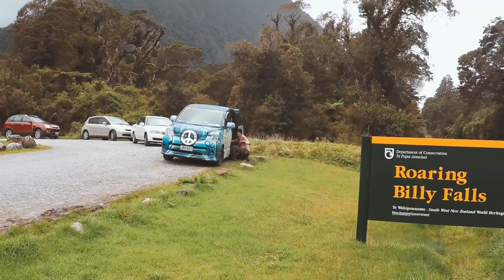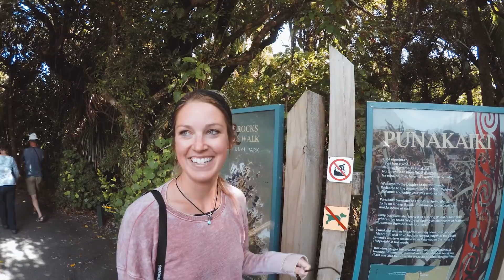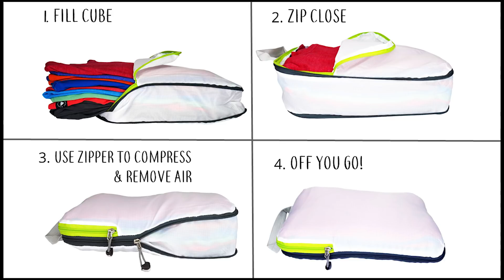New Zealand West Coast - Franz Joseph Glacier, Haast Pass, Pancake Rocks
The West Coast of the South Island of New Zealand is beyond beautiful.  There is a site to see on every turn as we continue our road trip.
In this episode you'll easily spot 27 different waterfalls,
14 different types of forests,
11 outfit changes,
4 different types of climates,
AND A GOOD ATTITUDE!

oh. and surprise. Tim found a cave.

TRIPPED: First we took a 1 year around the world honeymoon
TRIPPED RV: Renovated RV. Driving to Alaska RIGHT NOW
     TRIPPED PAN AM: A 3 year journey from Alaska to Antarctica. Starting this summer.
     We make and sell travel products on Amazon.  They’re totally rad.